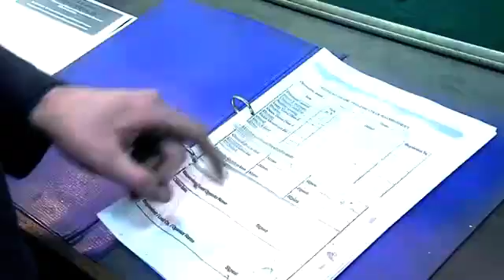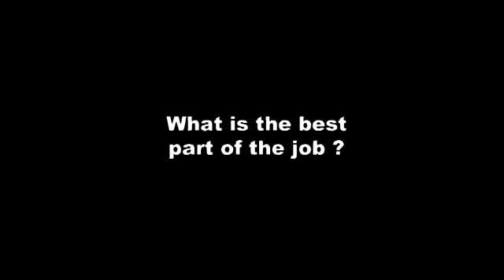What it's like to be a Mechanical Craftsman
Top cities posting for a mechanical craftsman are Birminham and Coventry. Learn more about the career here!